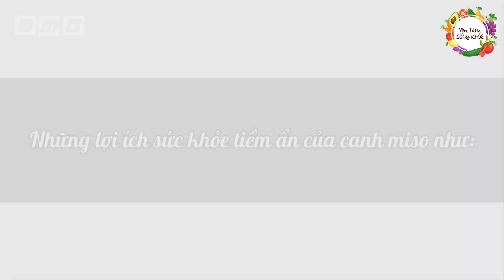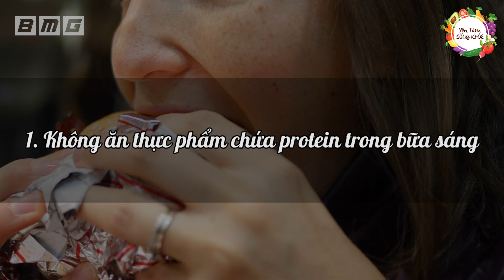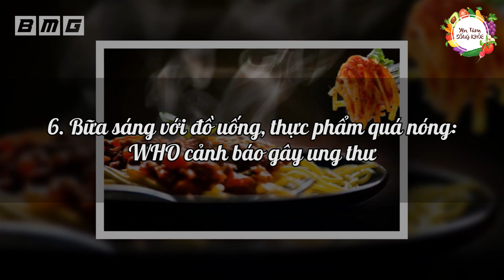Mâm Cơm Đại Bổ Của Người SỐNG TRÊN 100 TUỔI Có Gì? Nhân Sâm Còn Chưa Tốt Bằng Đấy